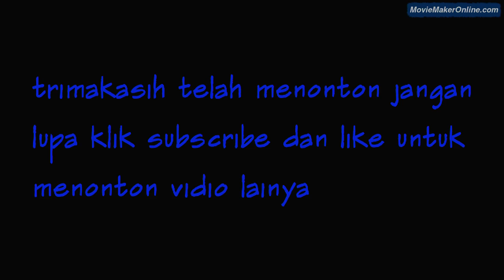SENENG MANUK aksi aksi mura batu yang seperti ini, yang selalu memikat hati